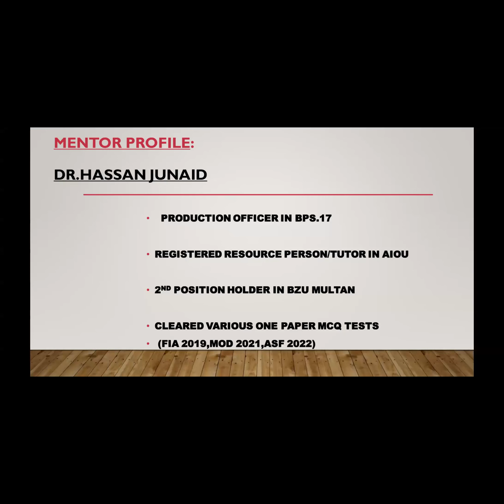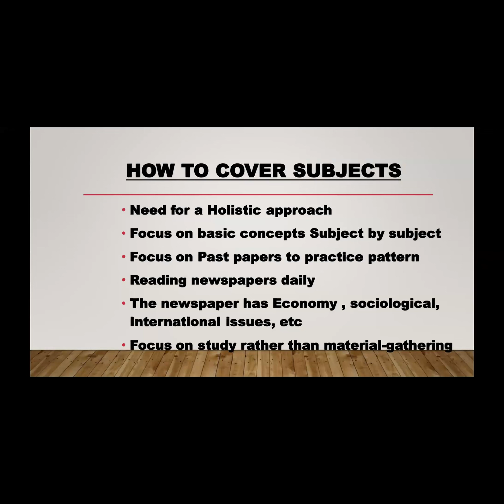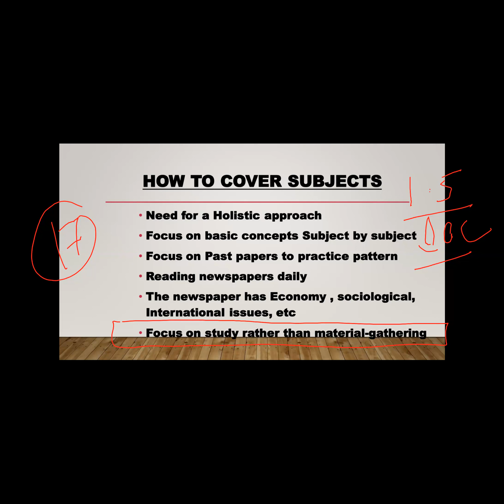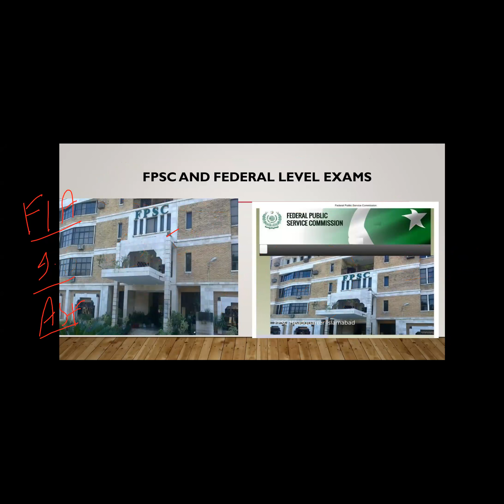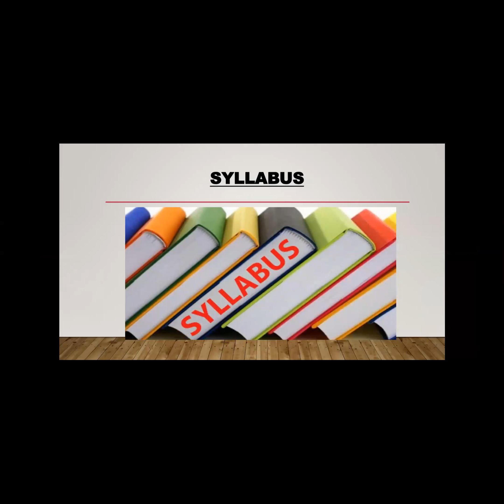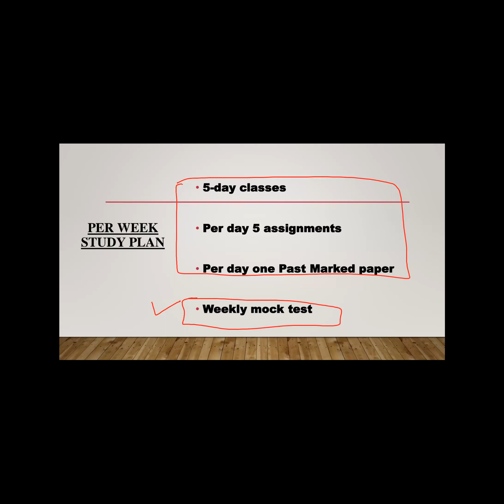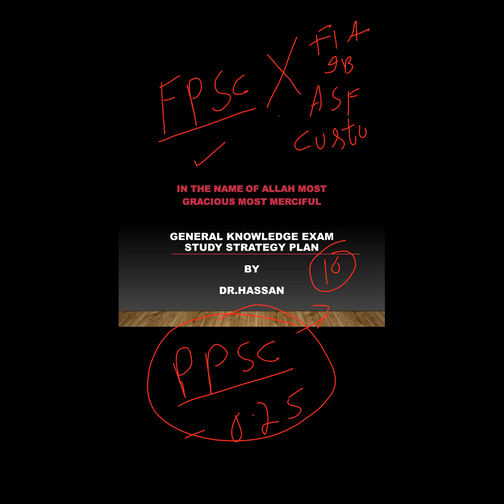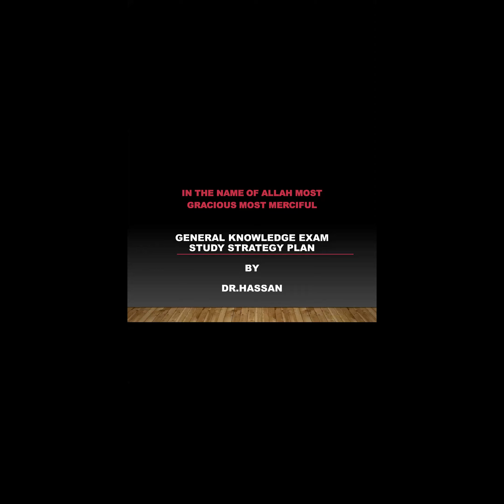Demo lecture for FIA AD & Inspector, Syllabus and Books.